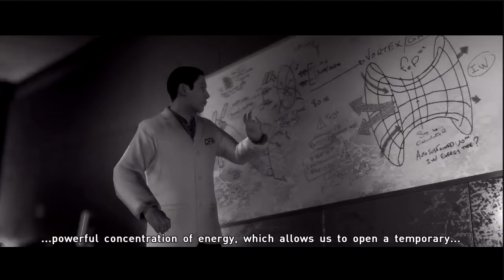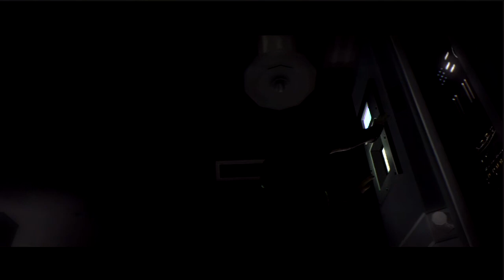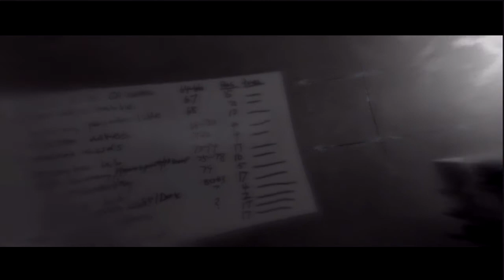Beyond Two Souls - Let's Play - The Condenser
BEYOND TWO SOULS Let's Play Series